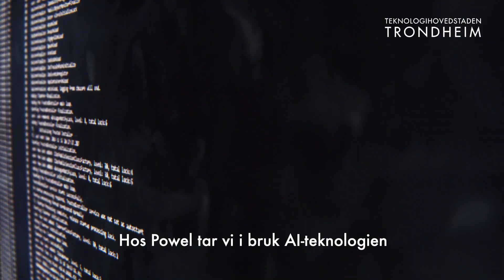Powel AI | Kunstig intelligens mot uvær | Teknologihovedstaden.no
Selskapet Powel i Trondheim utvikler kunstig intelligens som utkonkurrerer menneskehjernen. Formålet er å sikre oss nok energi fra vann, vind og sol i en verden med mer ekstremt vær. Paradoksalt nok: Et røffere klima gjør det verre å utnytte den fornybare energien som skal hindre farlige klimaendringer.

Powels algoritmer er så smarte at de lærer av seg selv. Presisjonsnivået stiger kontinuerlig. Målet er å bidra til økt bruk av ren, fornybar energi i en verden som blir stadig hetere. Kunstig intelligens er noe langt mer enn roboter som tar jobben fra folk. Boris Tistan hos Powel AI (Artificial Intelligence) forklarer deg hvorfor og hvordan på to minutter. Snurr film!